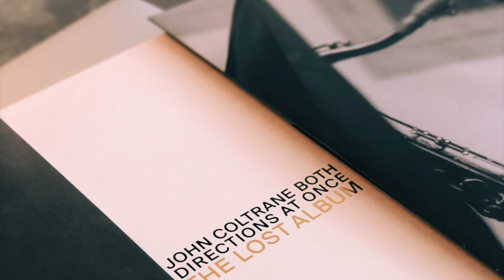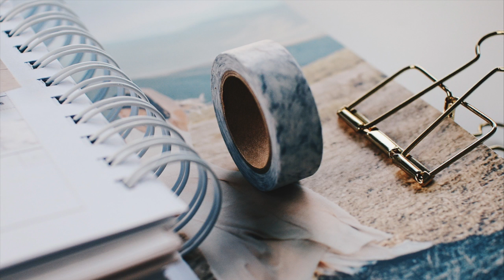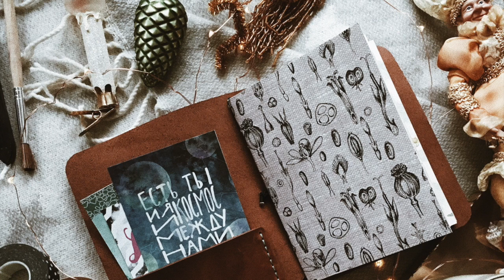Jazz Tape - YouTube Audio Library